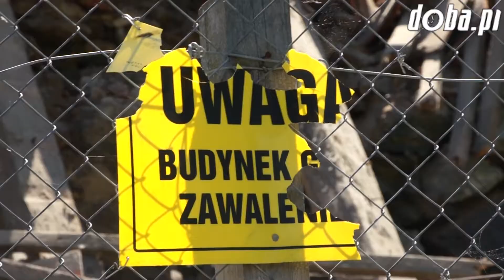Zawalił się budynek w Radzikowie przy DK 8